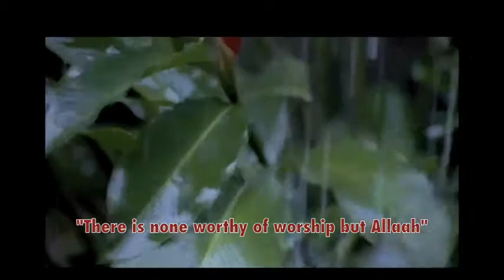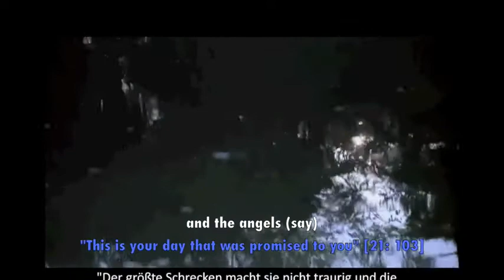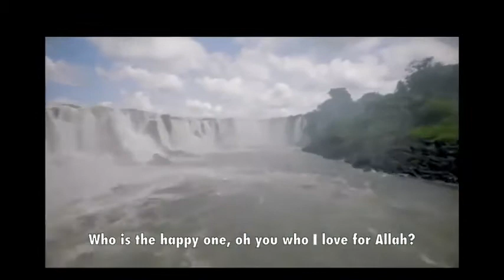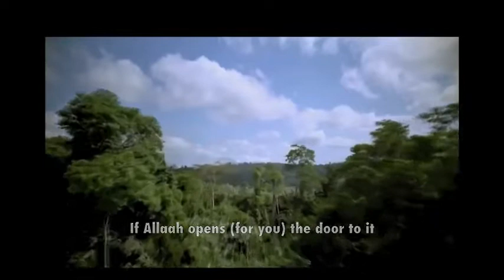Who is the Happy One? - Sheikh Muhammad Mukhtar Ash-Shinqitee - من هو سعيد؟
الشيخ مختار الشنقيطي | من هو سعيد؟

Another excellent reminder by Sheikh Muhammad Mukhtar Ash-Shinqitee, from the city of Madeenah A translated extract from his lecture "Man huwa sa'eedun" ("Who is the Happy One?"), discussing the true happpiness in this world and the hereafter.

Allah [aza wajal] says in surah Imraan: Every soul will taste of death. And you will be paid on the Day of Resurrection only that which you have fairly earned. Whoso is removed from the Fire and is made to enter paradise, he indeed is triumphant.